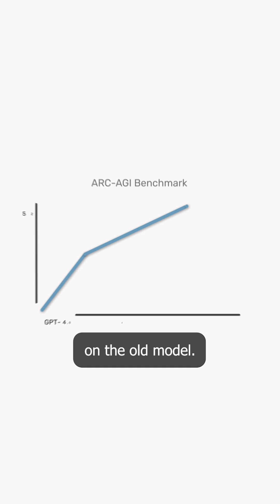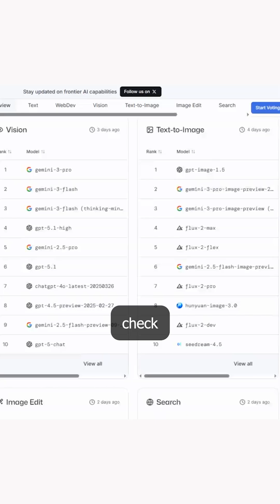AI Tools Image Editor Battle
aitools AI tools are transforming image editing. Discover the best AI tools for creators, comparing Nano Banana vs ChatGPT Image 1.5 for UK/US professionals today.

OpenAI just released GPT Image 1.5 on December 16, 2025, claiming it's 4x faster and better at precise edits. But Google's Nano Banana (Gemini 2.5 Flash Image) has been dominating with superior character consistency and one-shot editing.

In real-world testing, Nano Banana excels at preserving facial identity and scene composition across multiple edits, ideal for AI-generated content for social media and marketing campaigns.